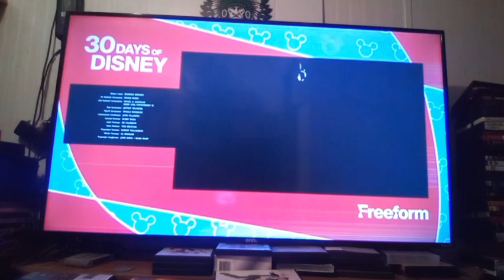Opening To Dr. Seuss' How The Grinch Stole Christmas On Freeform